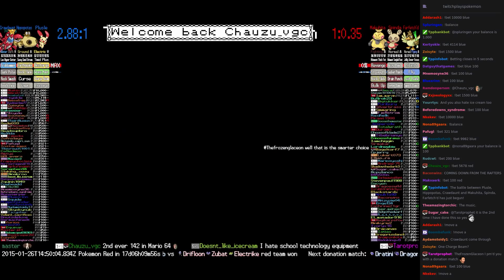Twitch Plays Pokémon Battle Revolution - Match #6570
Match #6570 [Blue: Plusle, Hippopotas, Crawdaunt] vs [Red: Makuhita, Spinda, Farfetch'd]